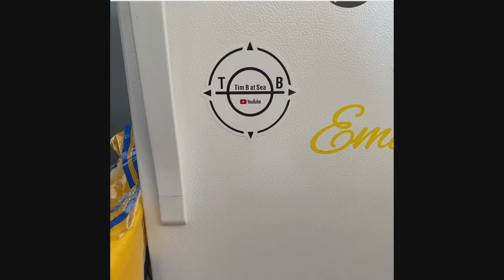A Plan 4 That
Having a plan and going over it regularly could save your boat one day and maybe your life.  In this, the second of our safety series, we go over checklists and plans that you should make, maintain and regularly revisit.  These together form an OpsManual or Operation Manual that if you build and maintain will help to reduce the risk of things going wrong.